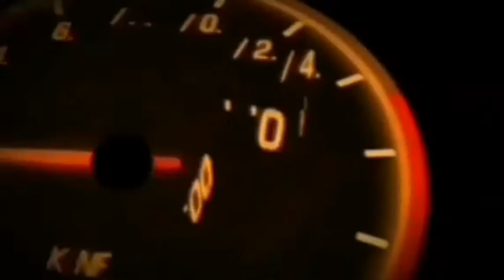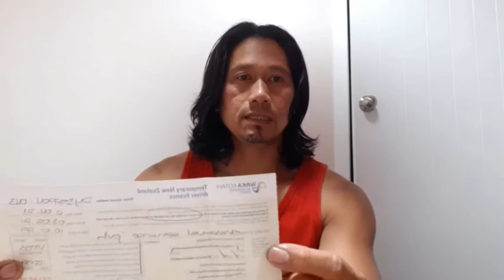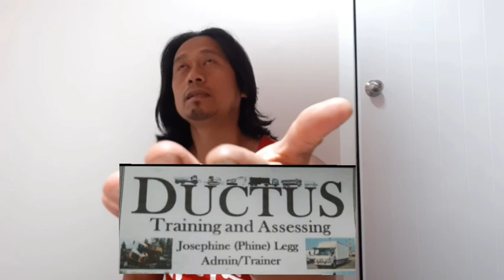How to get full licence class 2 New Zealand